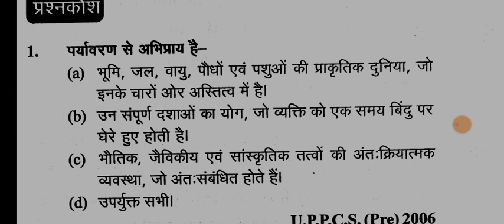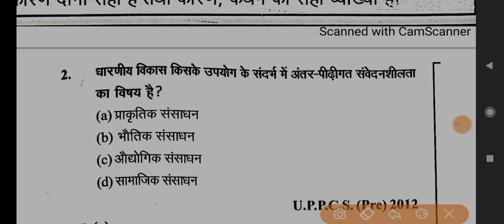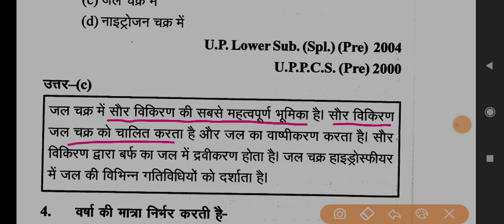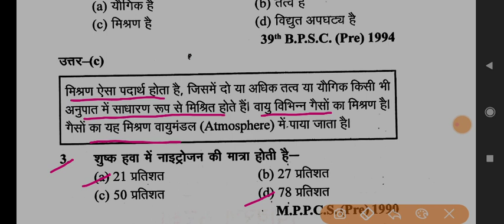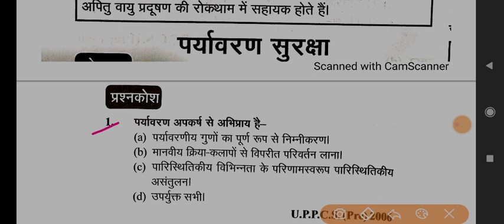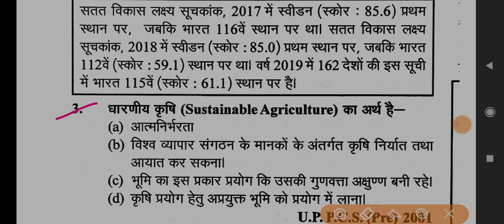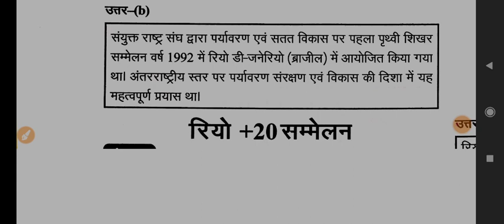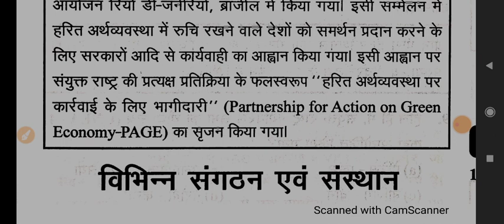पर्यावरण एवं पारिस्थितिकी। Environment and Ecology। घटना चक्र। सामान्य अध्ययन। general knowledge.